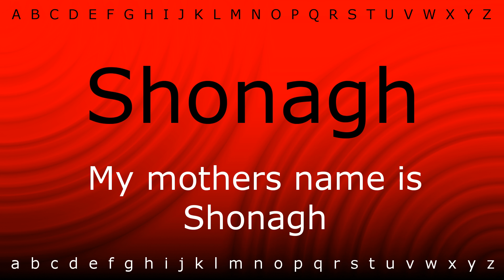Here I will teach you how to pronounce 'Shonagh' with Zira.mp4